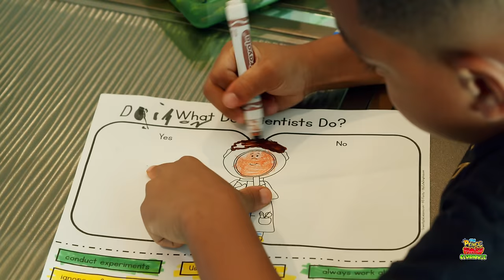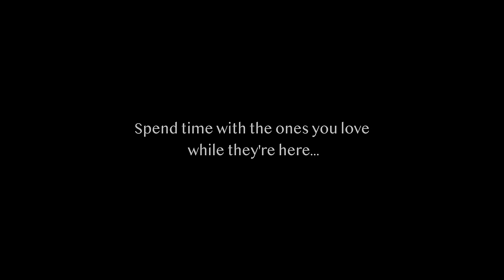Boy Runs Out IN THE STREET, What Happens Next Is SHOCKING | The Prince Family Clubhouse